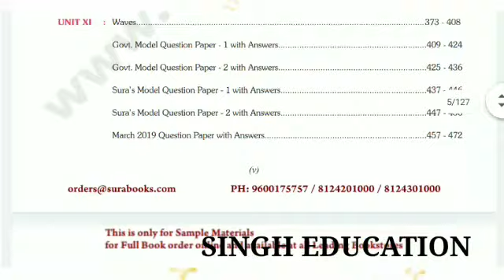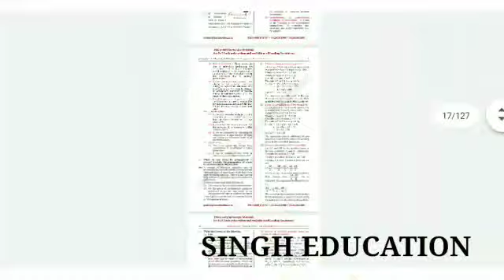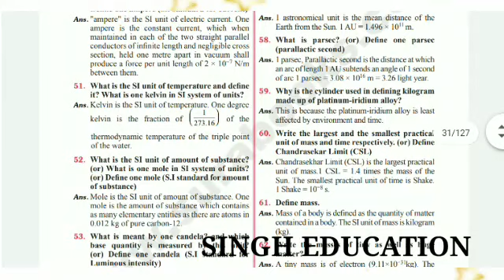11th physics sura guide new edition 2021 to2022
HI friends 👏👏👏

welcome to Singh education.

click to download 11th physics sura guide